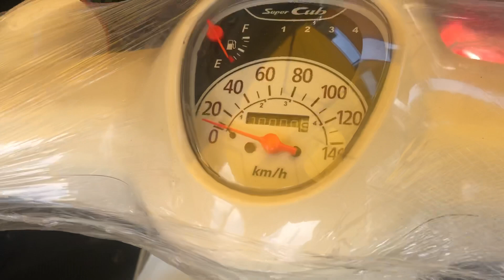2019vs2018 Honda Super Cub C110 Comparison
All available in stock